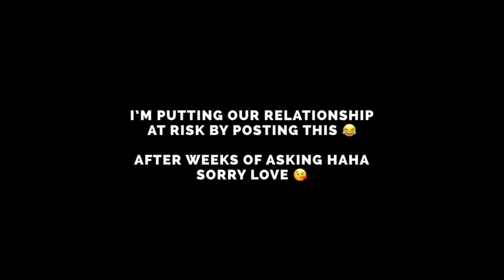LONG DISTANCE RELATIONSHIP IN PANDEMIC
Being away from your partner in this situation is heartbreaking so if you are in a long distance relationship, watch this.

♡ Edited by Myself lol (Good edits next video by Jil)